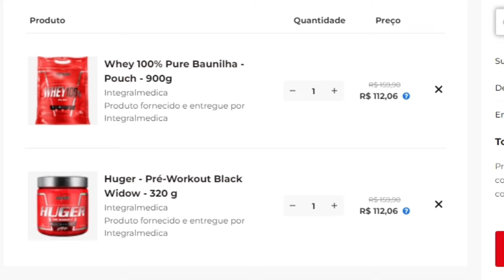ANDRE DORIA é SINCERO sobre CARREIRA de BITELO